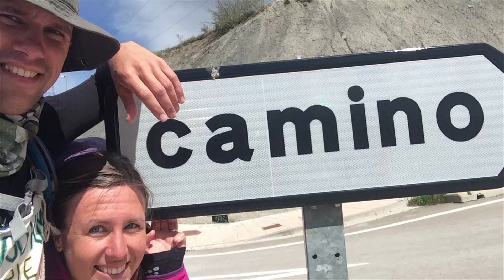Moja zgodba: Pred 14 leti sem bil drugi človek; Gregor Kelt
Pred 14 leti je bil v depresiji, zakajen, alkoholok in dobesedno tik pred tem, da konča življenje. Danes pa boste v oddaji videli povsem drugačnega človeka – duhovno postavljenega, uspešnega, zdravega – s pol manj kilogramov in ogromno hvaležnosti. Kako je odkril vzrok za svojo bolečino (in s tem vse odvisnosti), kakšna je bila njegova pot transformacije, kako ga je blokirala obsedenost s samozadovoljevanjem, kakšne paranormalne izkušnje je doživel, zakaj je bil hospitaliziran v psihiatrično bolnišnico ter kako se je osebnostno in fizično spremenil po bližnjem srečanju s smrtjo? Ne zamudite iskrenega pogovora o pogumu in moči volje.
Pokrovitelj oddaje: Darilo teme, knjiga, ki nam pomaga spoznati višji namen težkih življenjskih preizkušenj